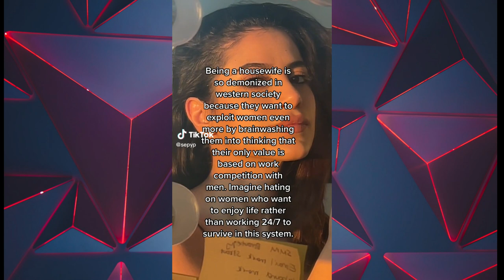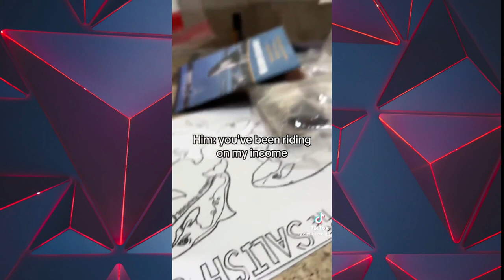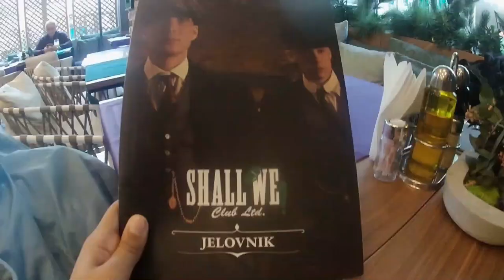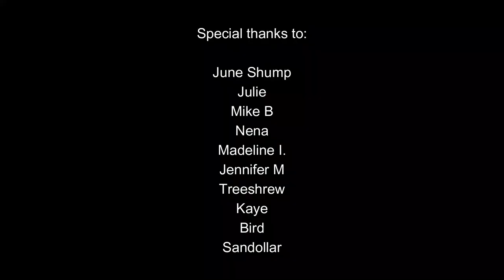The Truth About SAHM's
Works Cited
Dobson, Roger. “The stress of marriage shortens your life by a year (if you're the.” The Independent, 26 February 2006, Accessed 8 November 2023.
Hecht & Associates LLC. “Divorce rates are higher when the wife is ill.” Hecht & Associates, 17 May 2022, Accessed 8 November 2023.
Toronto City News. “Wives More Likely To Sacrifice Own Career For Husband’s Job: Survey.” Toronto City News, 9 March 2019, Accessed 8 November 2023.

Marshall, L. (2006). Aging: A feminist issue. NWSA Journal, 18(1), vii-xiii.